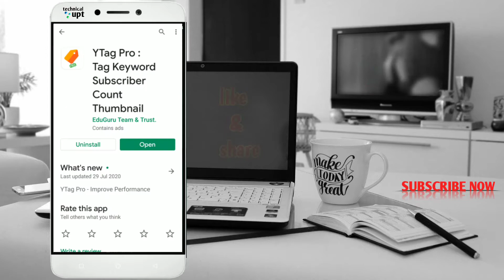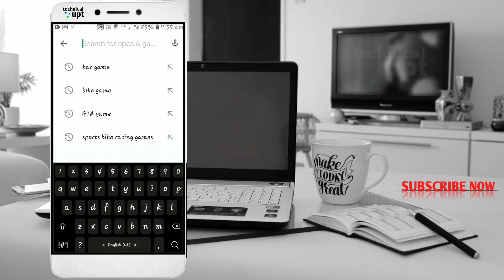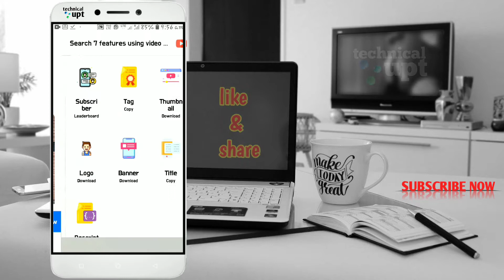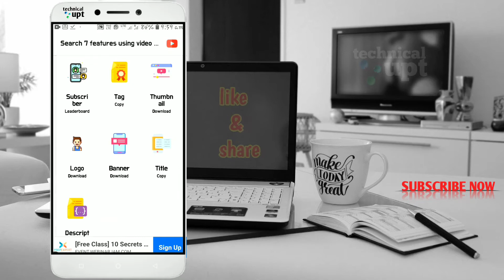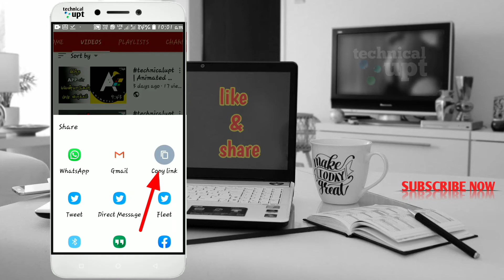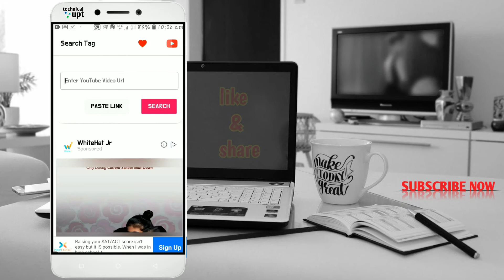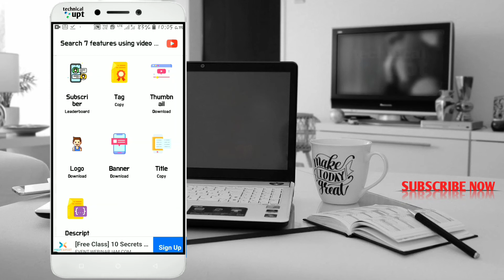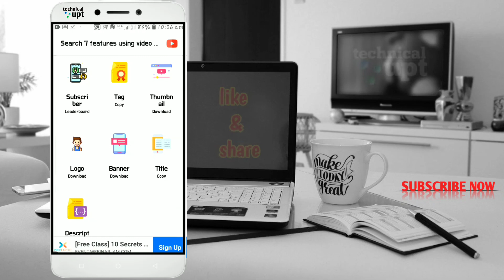How to Growth your YouTube channel | YTag pro | technicalupt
How to Growth your YouTube channel || Title,Description,Tag || YTag pro

hi friends...

உங்கள்  சேனலை மேம்படுத்து சிறந்த  வழிமுறைகள் இந்த வீடியோவில் இருக்கின்றது இவை மூன்றும் முக்கியமான அம்சமங்கள் உங்கள் சேனலை மேம்படுத்த,
இந்த வீடியோவை முழுவதும் பார்த்து  பயனடைவீர்.

வீடியோ  பயனுள்ளதாக இருந்தால்

பண்ணவும்

நம்ம சேனலை

செய்துகொள்ளவும்.